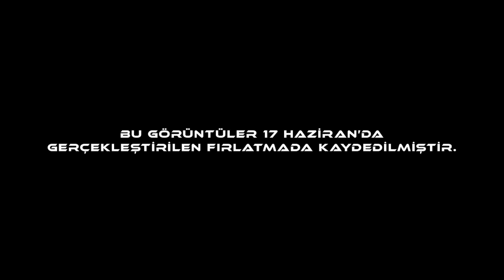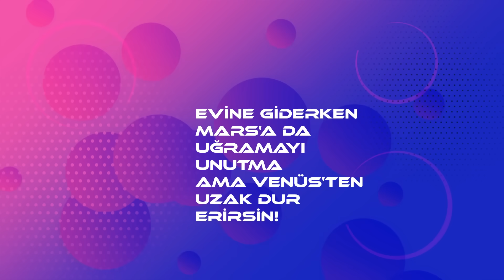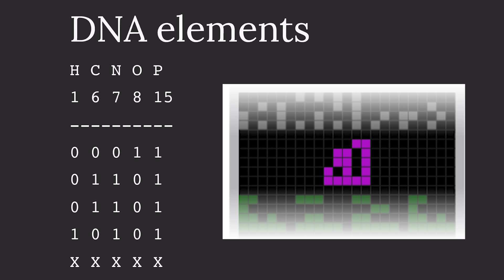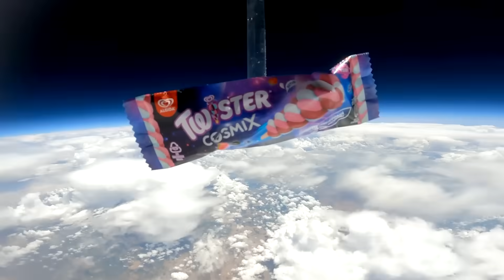Türkiye'den uzaya gönderilen ilk dondurma!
Bugüne kadar pek çok fırlatma izlediniz. Ama Türkiye'den uzaya giden bir dondurmayı ilk kez göreceksiniz. Üstelik bu kez Cape Canevaral ya da Boca Chica’dan değil; Türkiye’den gerçekleştirildi bu fırlatma. Konya Bilim Merkezi’nden gönderilen bir sıcak hava balonu 100.000 fitin üzerindeki bir irtifaya yükseldi. Yolcumuzsa bir astronot değil.